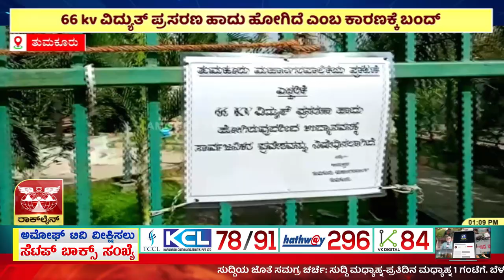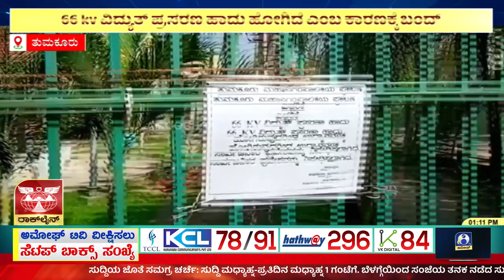ಕುವೆಂಪುನಗರದಲ್ಲಿ 66 kv ವಿದ್ಯುತ್ ಪ್ರಸರಣ ಹಾದು ಹೋಗಿದೆ ಎಂಬ ಕಾರಣಕ್ಕೆ ಪಾರ್ಕ್ ಬಂದ್